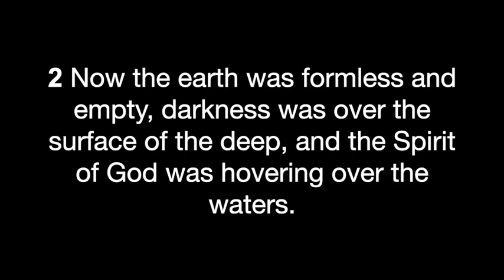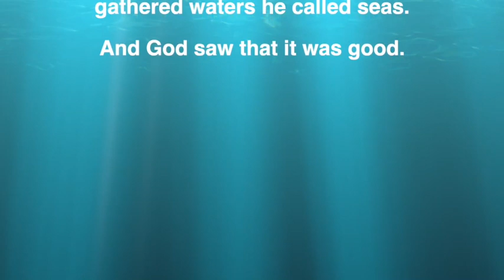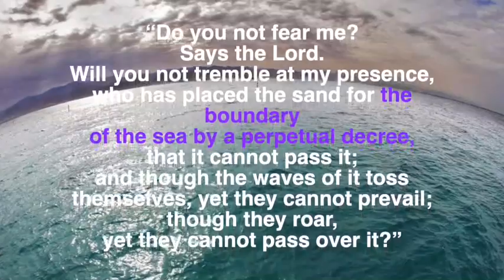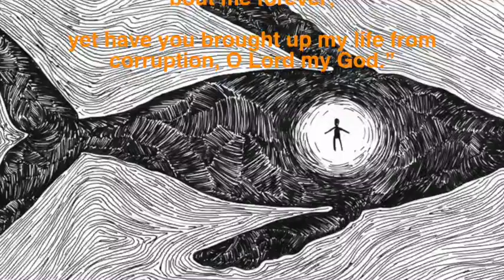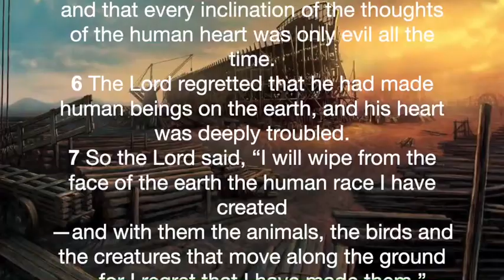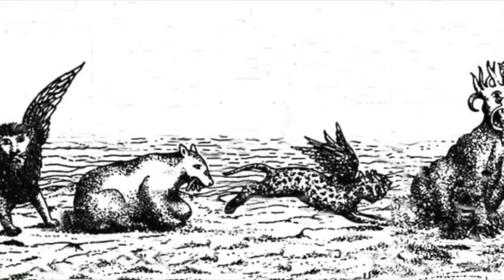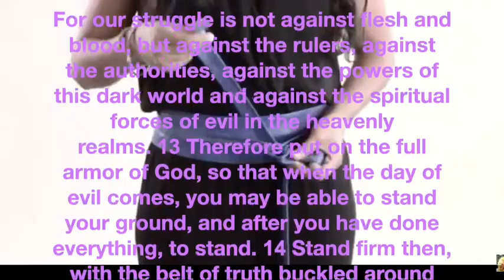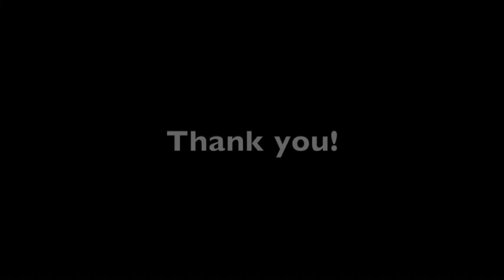Symbolism of the Sea: Belt of Truth and 2 dreams/visions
Grab some tea/coffee, sit down and enjoy insight on the symbolism of water spiritually and biblically.  Diving into this was started because of 2 dreams/visions that I've had over the past month and wanted to understand the symbolism of water.
The video has many layers from water, to protection, to spiritual deception and destruction to the belt of truth we use for our protection.

Video Shorts:
Big Wave Surfing Compilation 2017

5 Big Waves You Wouldn’t Believe if not on video

How to tie a long sword belt